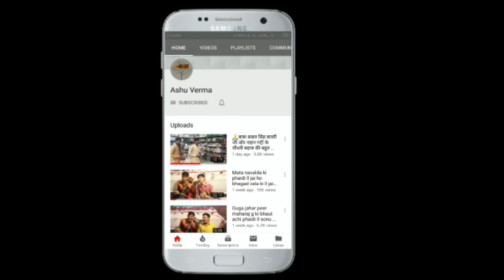Sabal singh baba ji ki amar phaidi।। सबल सिंह बावरी जी की सवारी।। Jai Ho Nahan gaddi ki🙏